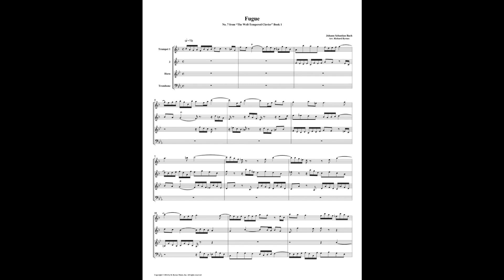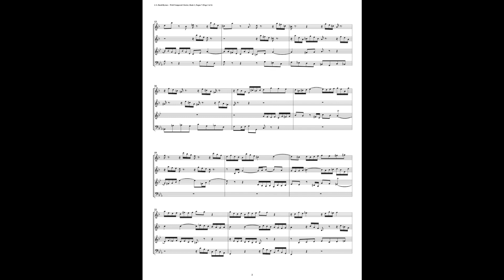J.S. Bach - Well-Tempered Clavier: Part 1 - Fugue 07 (Brass Quartet)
This is an arrangement by Richard Byrnes for 2 Trumpets, Horn, and Trombone.